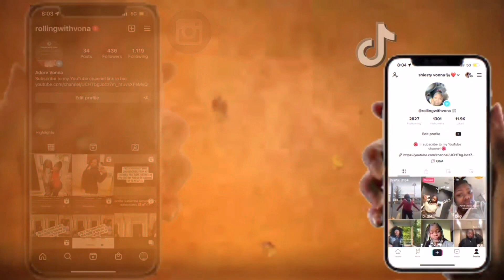“WIG INSTALL #3 wigs WATCH TIL THE END ⭐️🫶🏽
Instagram: Rolling with vona ❣️🫶🏽